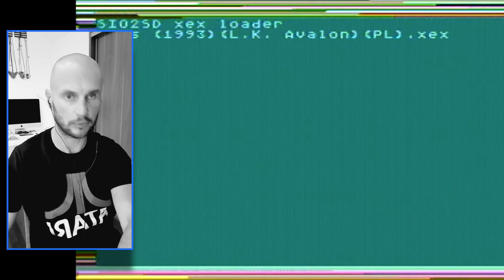Atari XL/XE Smuś i Retrobajtel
Gierka, którą chciałem fajnie zaprezentować, pokazać gameplay... ale po obejrzeniu materiału Maćka z kanału Retrobajtel ... moje nastawienie zmieniło się drastycznie ... Zobaczcie sami dlaczego ...